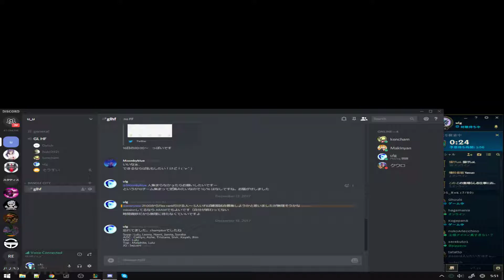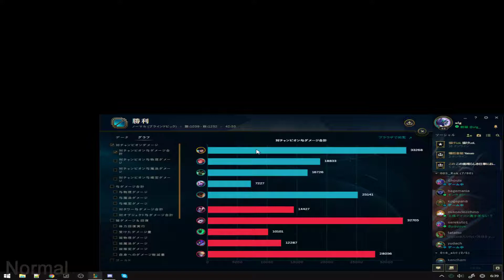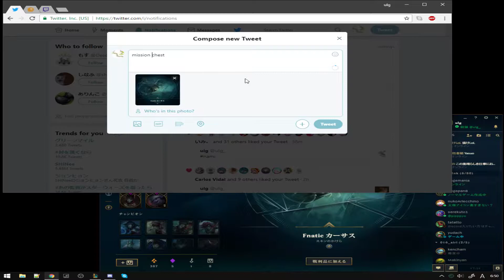Morning Practice | LoL JP Silver 5